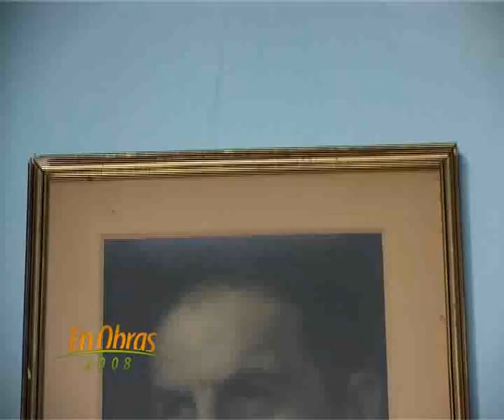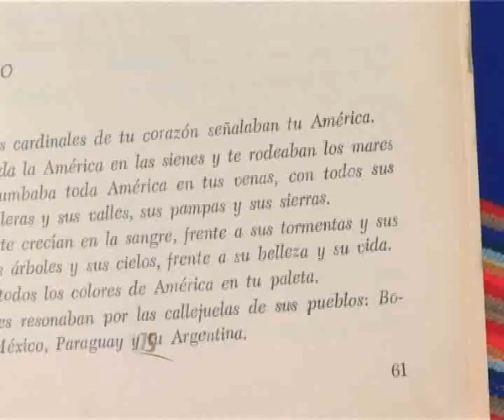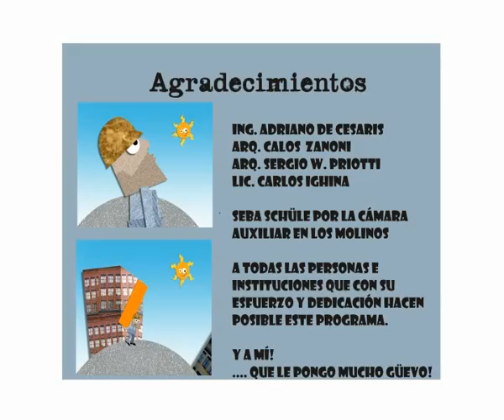Casa del Pintor José Malanca por Carlos Ighina 2008 En Obras tv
Visitar la casa de un pintor es siempre un pasaje a la imaginación. En esta ocasión visitamos la casa del pintor cordobés José Malanca de la mano del historiador Carlos Ighina. Conozca su historia, sus pinturas, el estilo constructivo particular que le dió a su hogar. Hoy en día vive en la misma su hija Ana María Malanca y es orgullo de los habitantes del barrio "La República" de San Vicente. Abierta al público y lugar en la que se dictan cursos y talleres. En Obras tv te entrega todos los sábados por canal 10 de Córdoba distintas historias de nuestro provincia mediterranea. Siempre por supuesto en el emisferio sur.